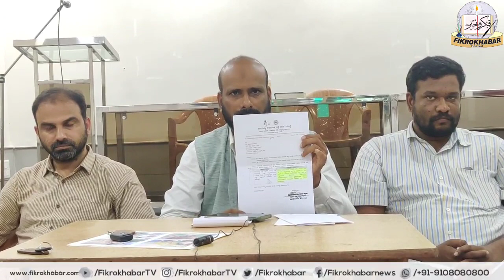Uttara Kannada ke Barish Mutasira ilaqaun ke liye muawaza ka Welfare Party Of India ne kiya mutalaba